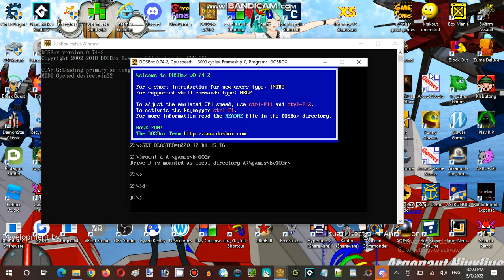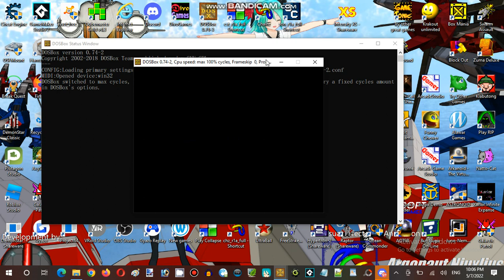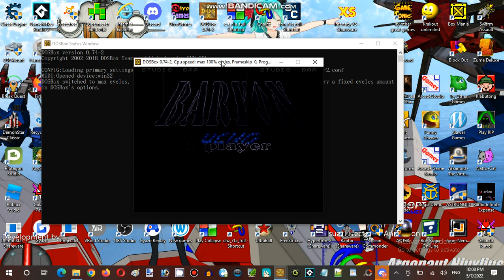Saturday Anime Night Time Streaming Hour at Terminal Internet Reality Establishment 05 Part 21